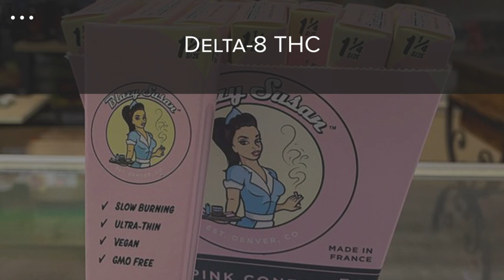Mr Nice Guys Smoke Emporium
If you are looking for the best smoke shop, look no further than Mr. Nice Guys Smoke Emporium, located in Melbourne, FL. You will enjoy our luxurious cannabis store with a beautifully organized display room for all of your glassware and smoking accessories. We have disposable nicotine vapes and some of the best CBD products available for all of your smoking needs.